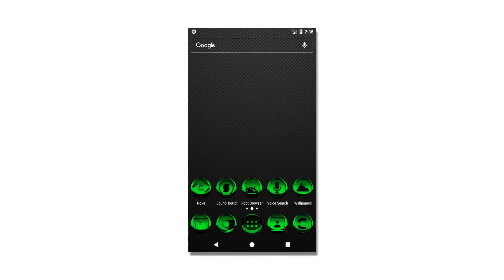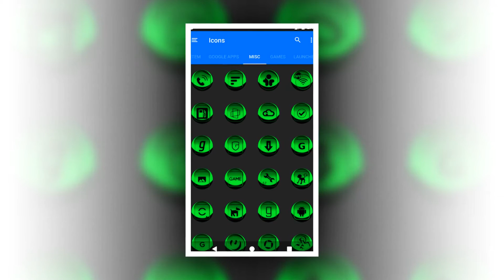Green Icon Pack Style 3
Compatible with the following Launchers:
Action Launcher
ADW Launcher
Apex Launcher
Atom Launcher
Aviate Launcher
CM Theme Engine
GO Launcher
Holo Launcher
Holo Launcher HD
iTop Launcher
KK Launcher
LG Home
Lucid Launcher
M Launcher
Mini Launcher
MN Launcher
New Launcher
Next Launcher
Nougat Launcher
Nova Launcher
S Launcher
Smart Launcher
Solo Launcher
V Launcher
ZenUI Launcher
Zero Launcher
ABC Launcher
Arrow Launcher
Evie Launcher
ASAP Launcher
Cobo Launcher
Line Launcher
Mesh Launcher
Peek Launcher
Z Launcher
Launch by Quixey Launcher

NOTE: I have tested on the above launchers, there might be more supported launchers which hasn't been tested yet.

Requires Android 4.0.3 and above
Recommended Launcher: Nova Launcher